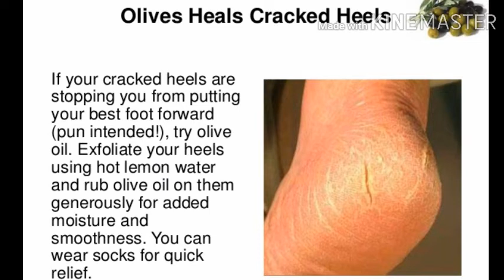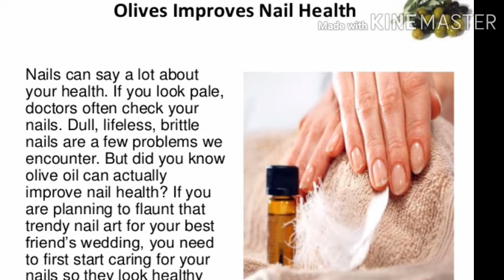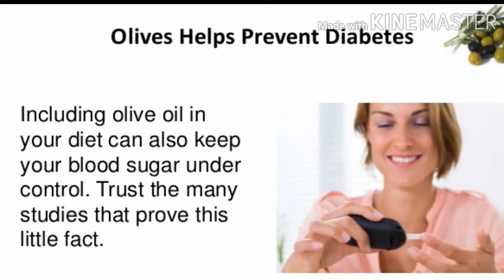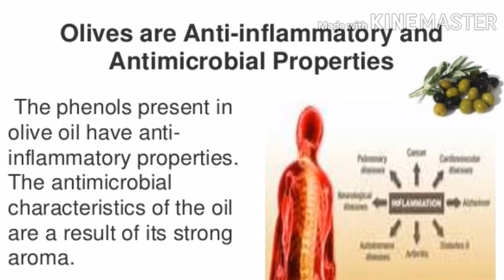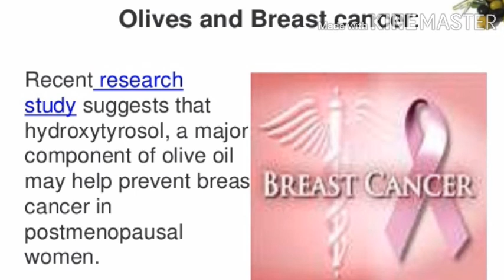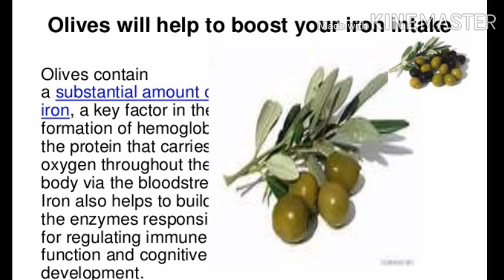Olive oil :uses& Benefits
This content including advice provides generic information only. It is in no way a substitute for qualified medical opinion.